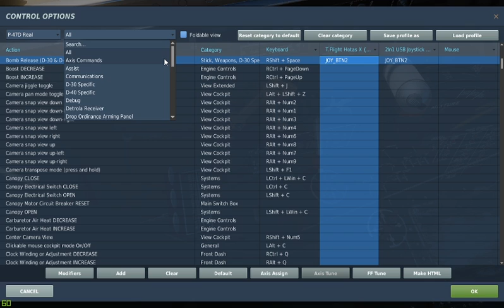P47 intercetta Ju-88